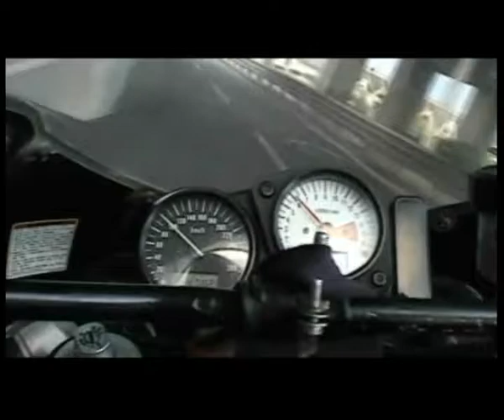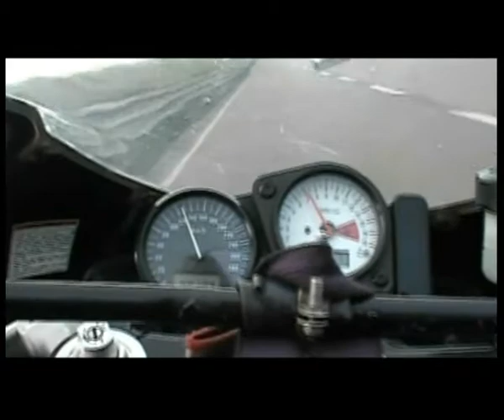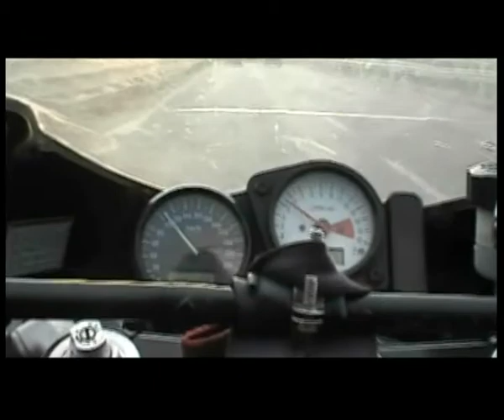Gsx r 600 srad on board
2 minutes on board with a '99 suzuki gsx r 600 Srad